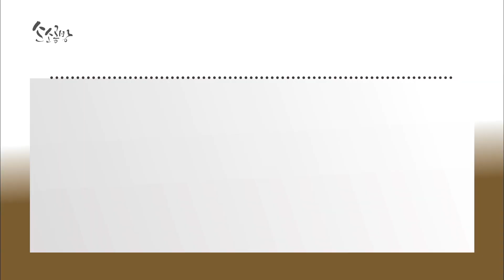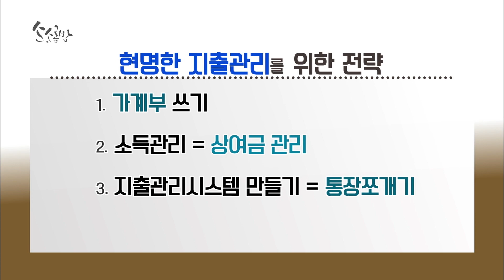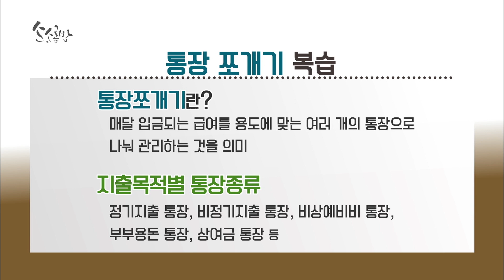'소소경제' 저축의 시작은 지출관리부터 / KBS대전 20221130 방송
‣ 돈을 버는 것보다 중요한 것은 내 소중한 자산을 지키는 것이라고 한다. 소소한 일상의 행복을 지키는 방법, 경제공부를 하는 시간! 임선규 돈비 매니저님과 함께 '소소경제' 저축의 시작은 지출관리부터라는 주제로 경제 이야기를 나눠보자.